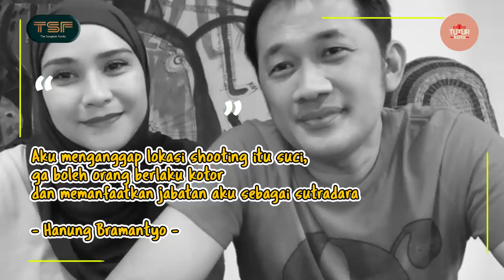ALASAN ZASKIA MECCA DAN MAS HANUNG NIKAH BIKIN SHOCK!!!!